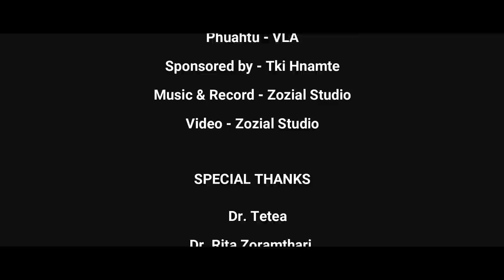LALBIAKHLUA - NANGNEN (OFFICIAL MV)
Phuahtu:  VLA
Music & Record: ZOZIAL STUDIO innovations
Videography: ZOZIAL STUDIO
 Special Thanks to: Dr. Tetea, Dr. Rita Zoramthari

He video hi 2021 January thlaa shoot tawh kha a ni a, kum 1 a liam hnuah release chauh a ni.